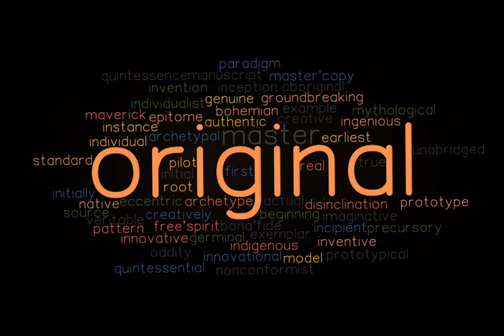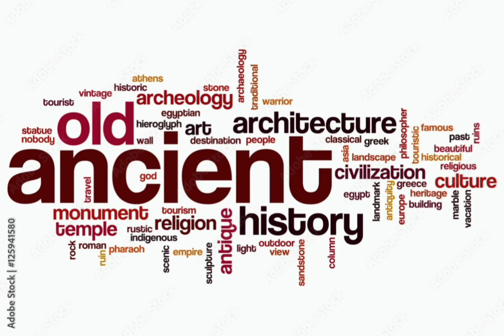Indigenous (Learning English Word)